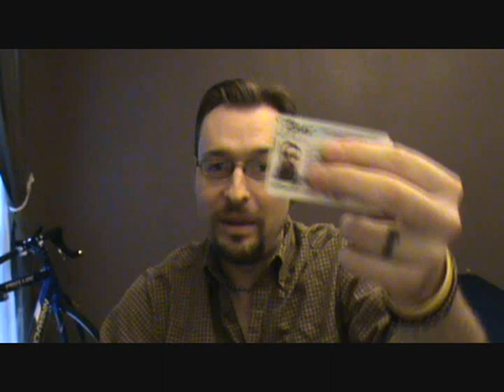Why Conceal Carry? (Do u own a Gun?)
Just some thoughts running through my head about having a concealed carry license & owning a gun.